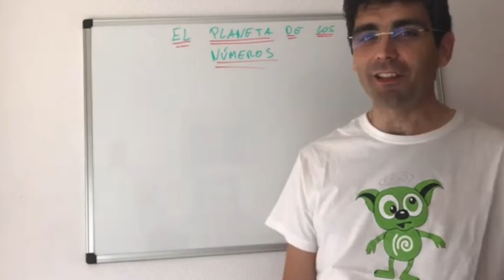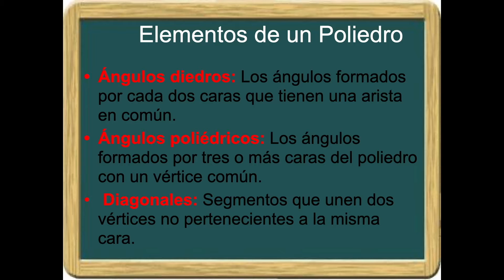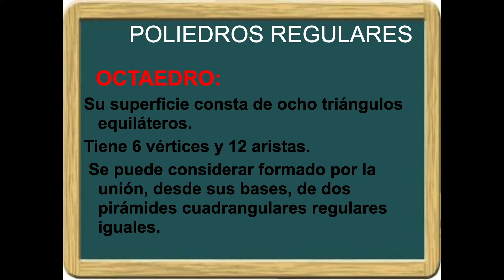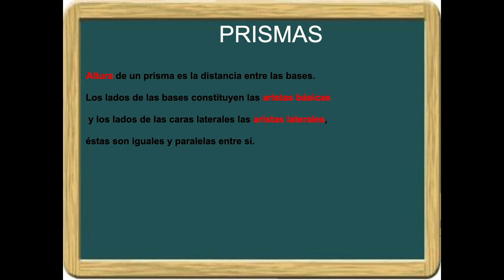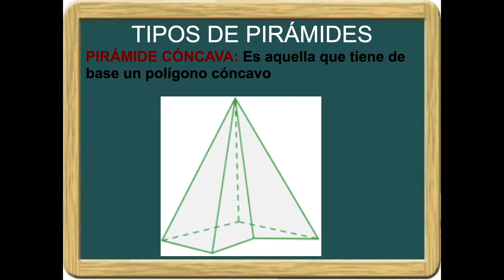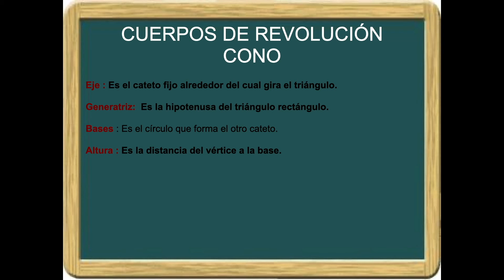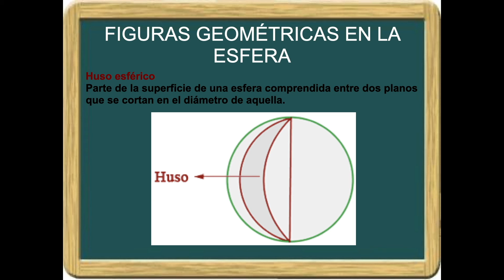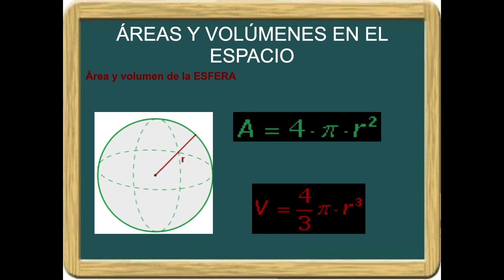POLIEDROS Y CUERPOS DE REVOLUCIÓN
Aquí os dejo una introducción a los poliedros y cuerpos de revolución con definiciones básicas.En otros videos me centro en las áreas y volúmenes

También te puedes pasar por mi web

por mi página de  Facebook.